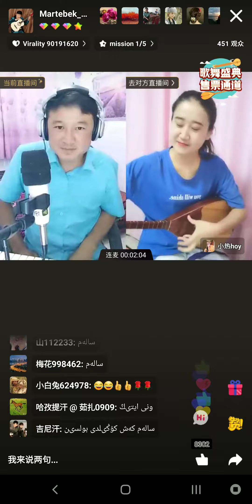Рахат Бейбітқан қызы 20190818 Китай Баркөл ауданы Rahat Beybitkan kyzy(1)